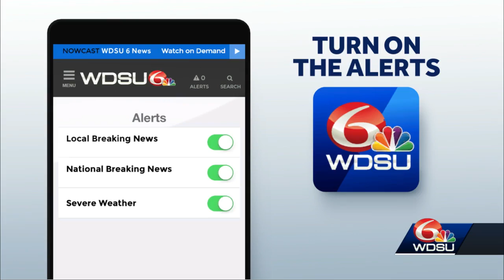COVID-19 Friday data